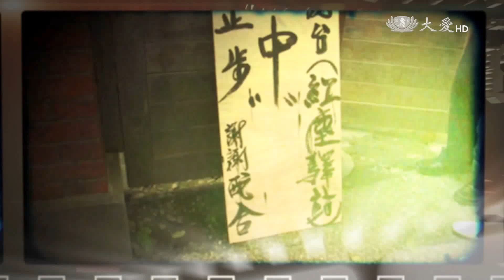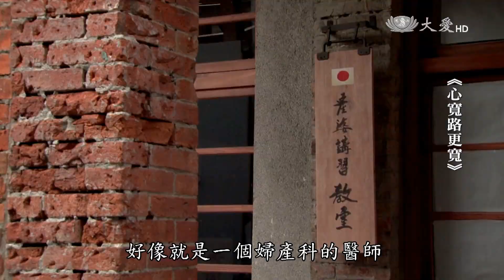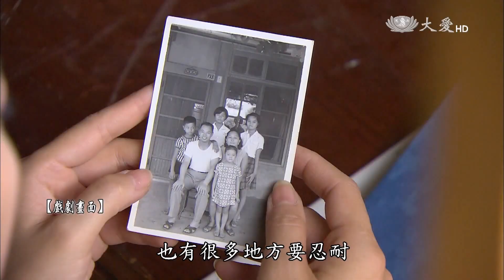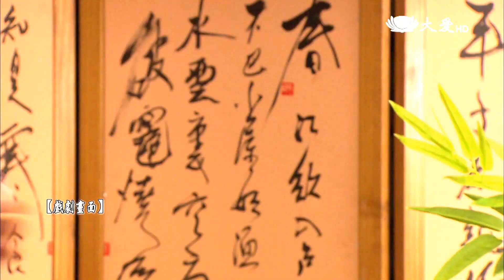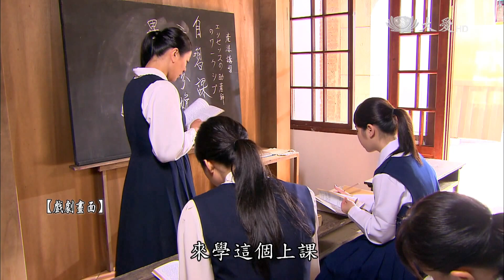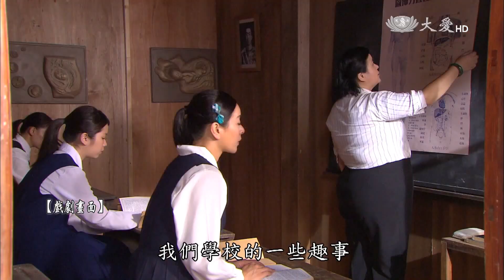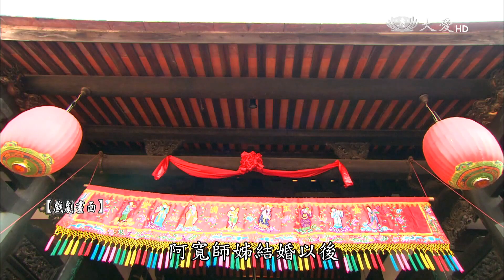【戲說人生】20160925 - 阿寬(一) - 心寬路更寬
本劇女主角阿寬，現年97歲，她的人生橫跨日治時期、臺灣光復時期，以及現代的臺灣。從阿寬身上，看到大時代的演變，更看到一個活在大時代之下的女人，從追求夢想、嫁為人婦、生兒育女、喪夫，隨後一人艱辛扶養四個小孩長大，最終將自己投入慈善助人的志業中，為人群付出的精彩故事。